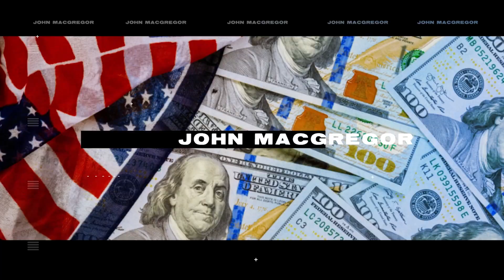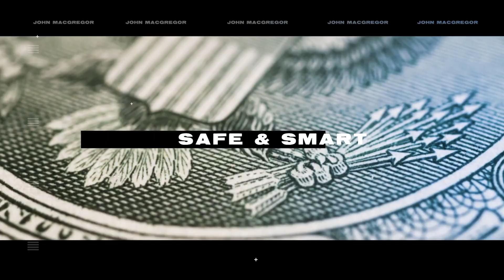Pay No Taxes LEGALLY with Tom Wheelwright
In this episode, host John MacGregor interviews tax expert Tom Wheelwright. They discuss strategies to minimize tax burdens, the largest expense for most households. Wheelwright shares his extensive experience in the field, emphasizing the importance of having a tax advisor who focuses on reducing taxes. He also discusses misconceptions about taxation, the government’s role in it, and how understanding tax laws can lead to significant savings. The conversation also covers the benefits of financial education and owning a business, the concept of deductibility, and the surprising tax advantages of 401(k) plans.

How do you achieve lasting financial freedom and peace of mind?

Do not just do what I, my team, or my guest say. That would be stupid and irresponsible. Take the education, then use your own brain and make your own decisions.

YOU must take responsibility for your future and your success. That is why you are here. Neither I, nor my team, nor my guests, know your risk levels, prior education, emotional maturity, or how much money you can afford to lose.

We are only telling you what we believe to be smart moves. But you must decide for yourself. There are NEVER guarantees.

Also, understand that we are REAL teachers. We practice what we preach. With that in mind, we often invest in the very projects that may be mentioned on this show. While it is never our intent, we could possibly profit from others investing in our recommendations.

Take the education we provide but then determine your own actions. If it does not make sense to you, get more education before you invest. We will continue to provide education and there will always be more opportunities.